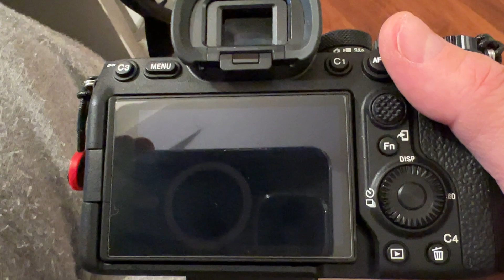Sony A7iv problem. Red led blinks 12 times